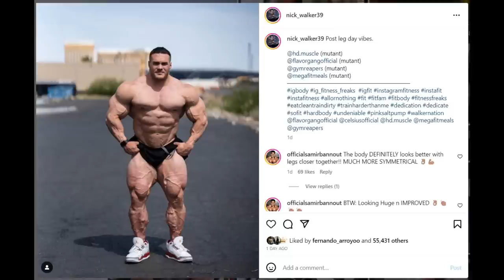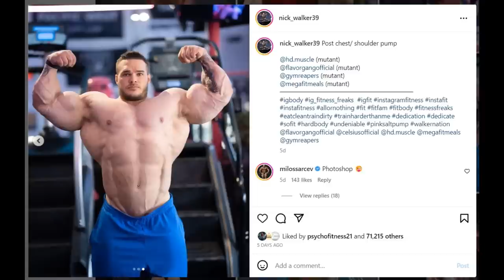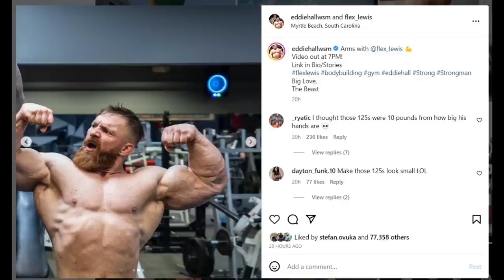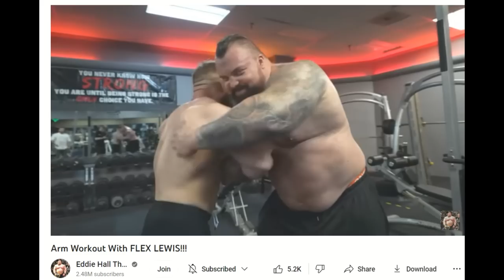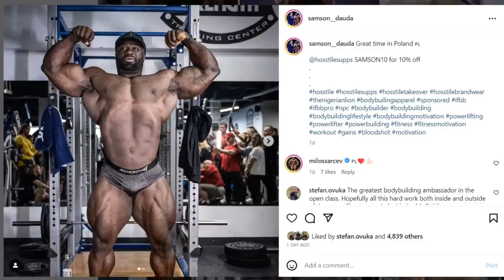Nick Walker MASSIVE Leg Progress + Flex Lewis FIRST Physique Update! + Samson Looks Huge & He Is OFF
TIMESTAMPS
00:00 - Intro
02:39 - Nick Walker MASSIVE Leg Progress
05:31 - Flex Lewis FIRST Physique Update
07:20 - Samson Looks Huge & He Is OFF